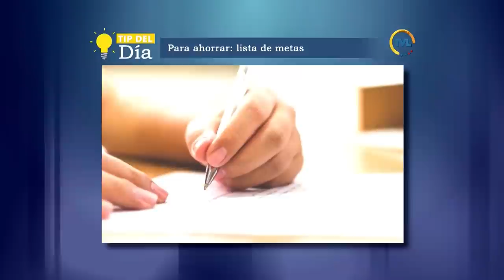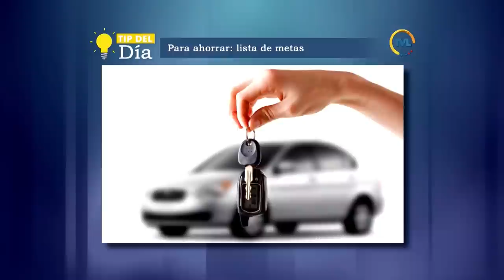TVL Noticias Emisión Central lunes 23 de julio de 2018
Inició análisis de objeción del Ejecutivo a Proyecto de Ley de Fomento Productivo.

Auspicio y publicidad de bebidas alcohólicas en eventos deportivos, fueron parte de las propuestas al Proyecto de Código de la Salud.

Fiscalía recepta versiones sobre investigación por caso Gabela.